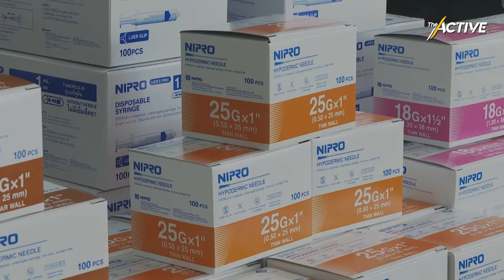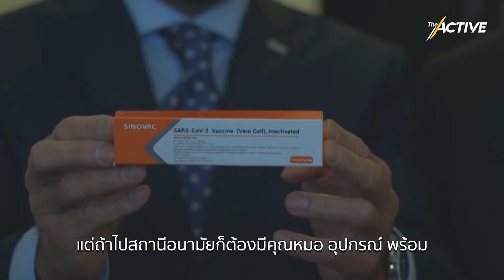เช็กแผนกระจายวัคซีนโควิด-19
การฉีดวัคซีน "โควิด-19" ในเป้าหมาย 50 % ของประชากรไทย ภายในปี 2564 เพื่อฟื้นฟูประเทศ มีสัดส่วนที่สูงมากกว่าการฉีดวัคซีนไข้หวัดใหญ่หลายสิบเท่า และนับเป็นการฉีดวัคซีนครั้งใหญ่ที่สุดในประวัติศาสตร์ไทย
The​ Active รวบรวมข้อมูลแผนกระจายวัคซีนโควิด-19 ทั้งระยะแรกและระยะสอง จากนายแพทย์สาธารณสุขที่เกี่ยวข้อง